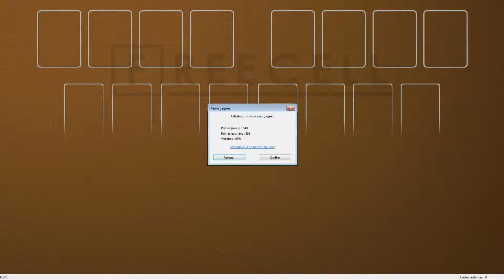Solution to freecell game #11701 in HD